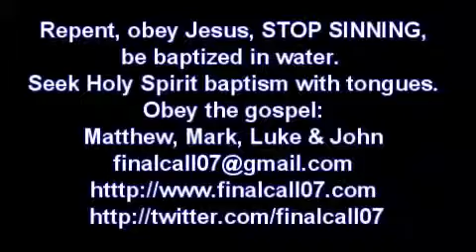Те, кто НЕ ПОВИНУЕТСЯ Иисусу Христу, ПОГИБНУТ.